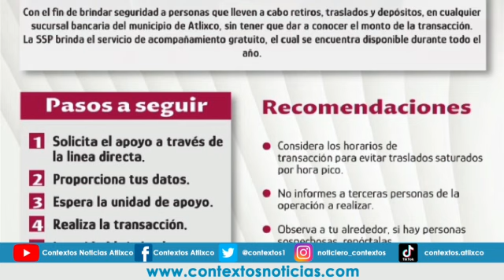En Atlixco se lleva a cabo el programa T.E.S.O.R.O en esta temporada de decembrina